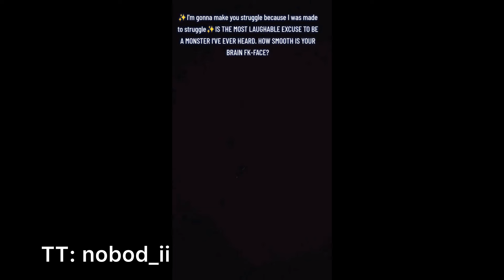Now this is Why Most Children Don’t Support Their Parents When They Grow Up! Part 2